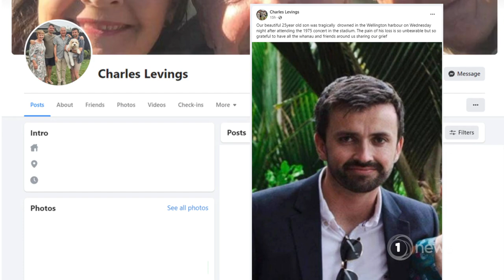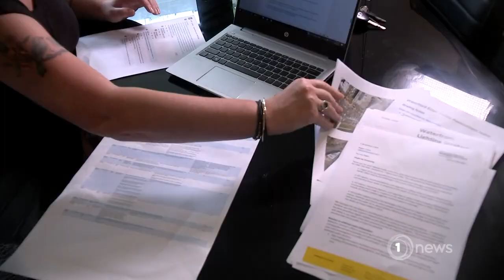Teacher Isaac Levings remembered after body found in Wellington Harbour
The 25-year-old's death has reignited calls for better safety measures along the capital's waterfront.